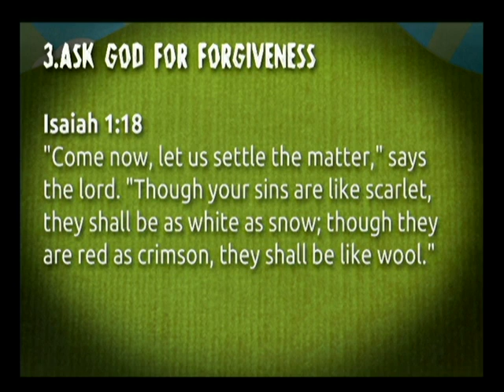5) Living a Blessed Life: Pure in Heart | Kirk Yamaguchi 2-27-11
Part 2: Baptisms at 20:48